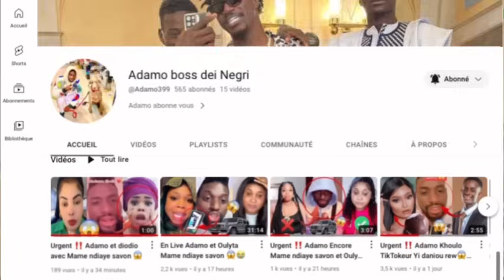Divorce Pape Abdou Cissé et Marié Louise Leral Cas Bi Après Live 00:h😢🤔